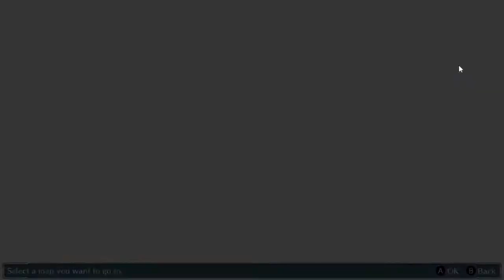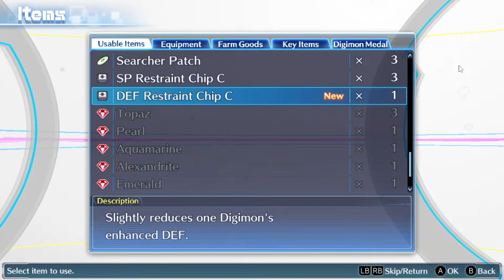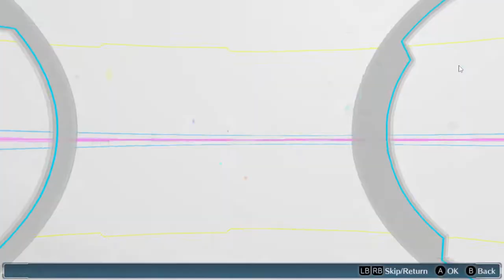Digimon Story Cyber Sleuth Chapter 11-12|gniTgogo